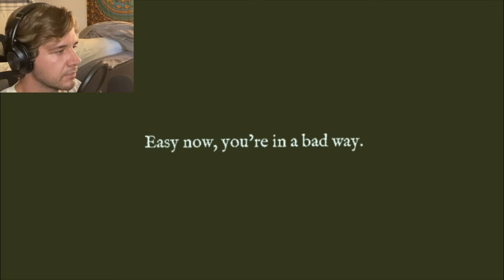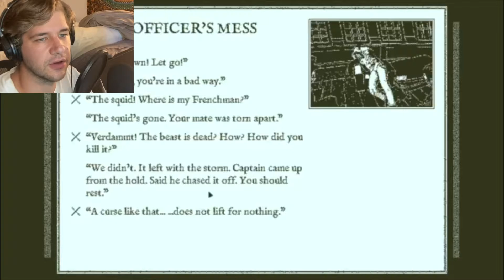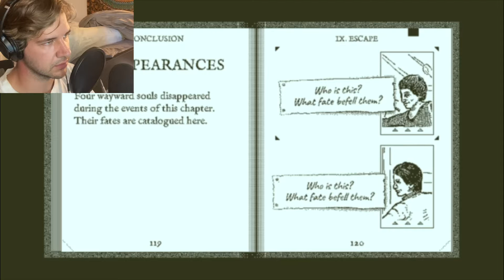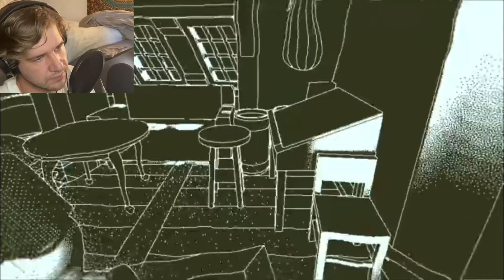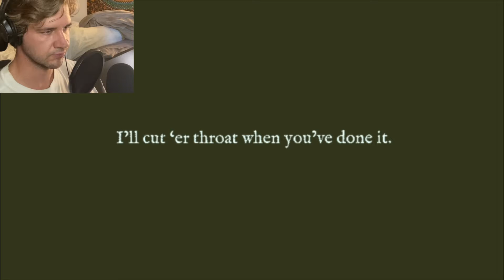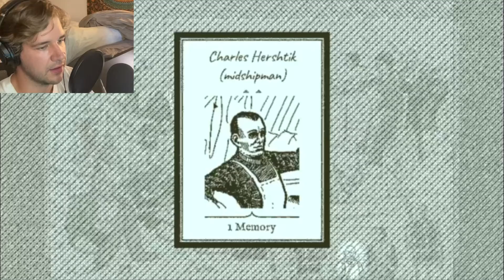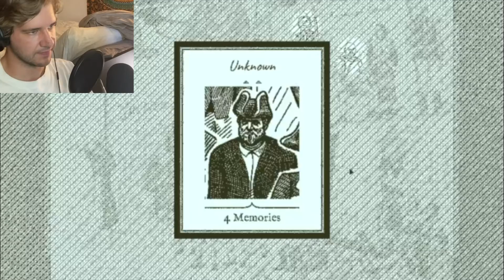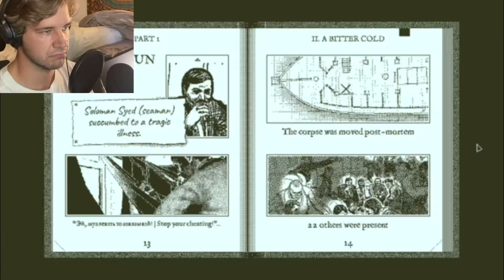PSYCHIC COW ENERGY || Return of the Obra Dinn Pt. 3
A bovine link leads to more answers...